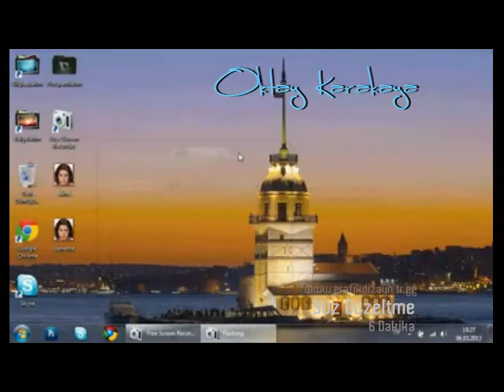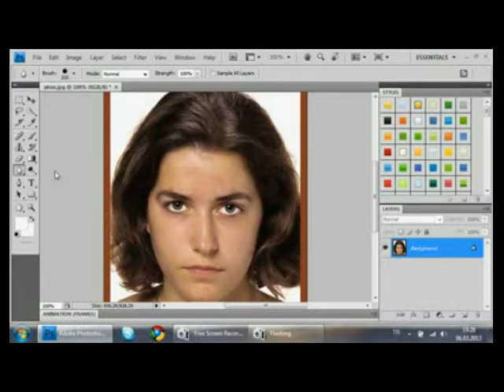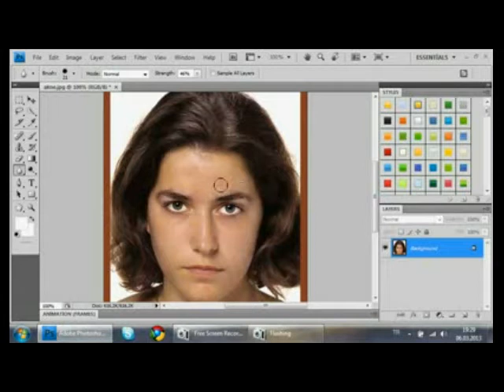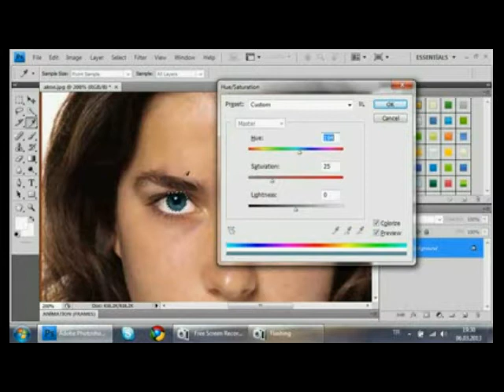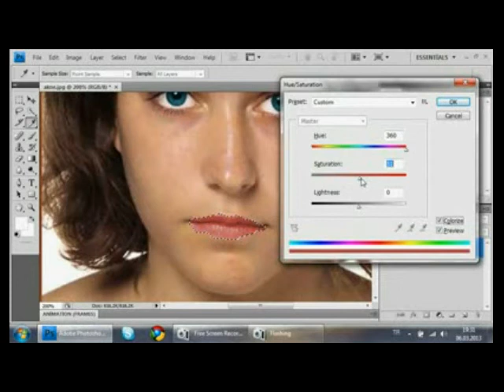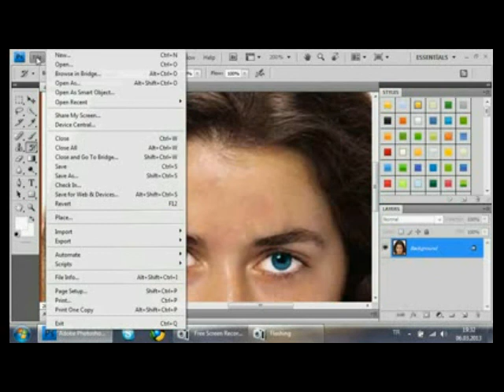Yüz Düzeltme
Program : Adobe Photoshop
Konu : Yüz Düzeltme
Hazırlayan : Oktay Karakaya
Ders No : 04